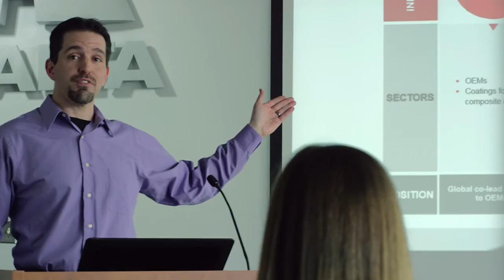AXALTA 2016 Corporate Video The Science of Performance. The Chemistry of Partnership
Watch our new corporate video and learn more about Axalta’s  commitment to innovation, productivity, and customer support. Axalta is a global leader in the coatings industry, providing customers with innovative, colorful, beautiful and sustainable coatings solutions. From light vehicles, commercial vehicles and refinish applications to electric motors, building facades and other industrial applications, our coatings are designed to prevent corrosion, increase productivity and enhance durability. With more than 150 years of experience in the coatings industry, the 14,000 people of Axalta continue to find ways to serve our more than 100,000 customers in over 130 countries better every day with the finest coatings, application systems and technology.